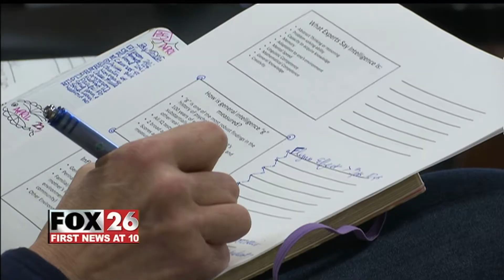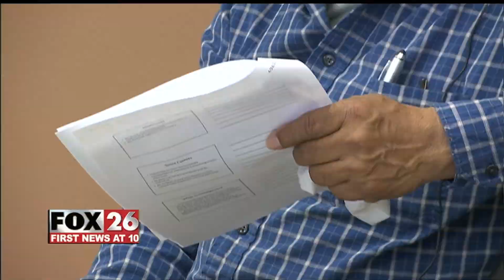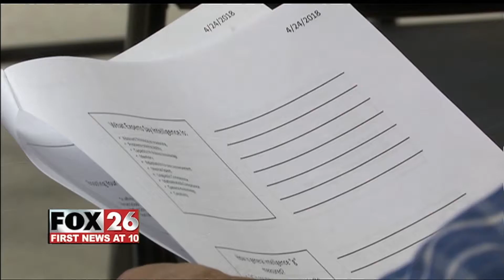Special Education in Medford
Special Ed Sweeps